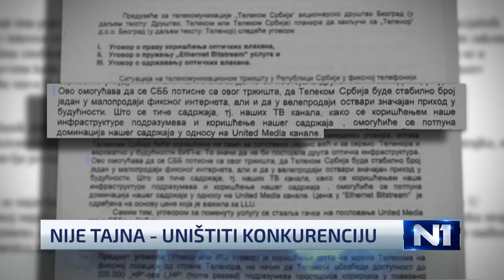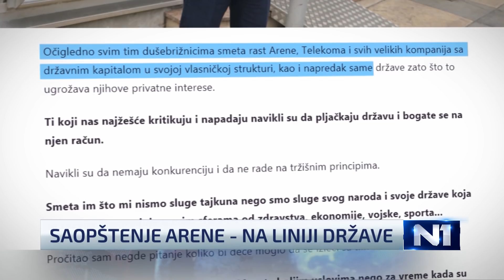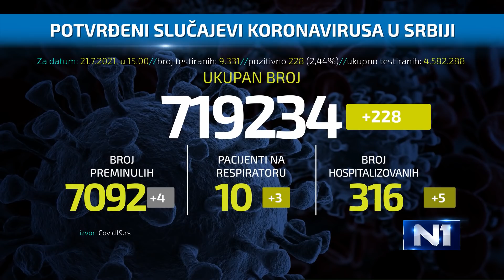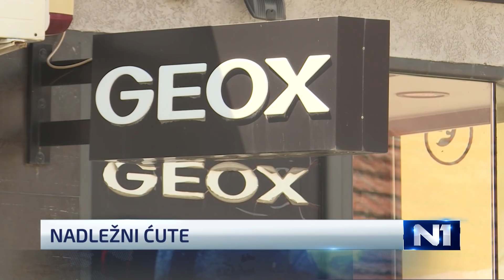Dnevnik u 19 /Beograd/ 21.7.2021.